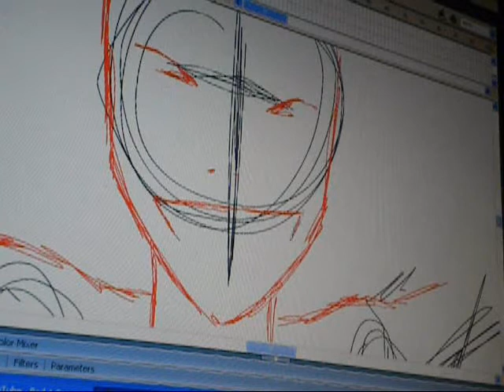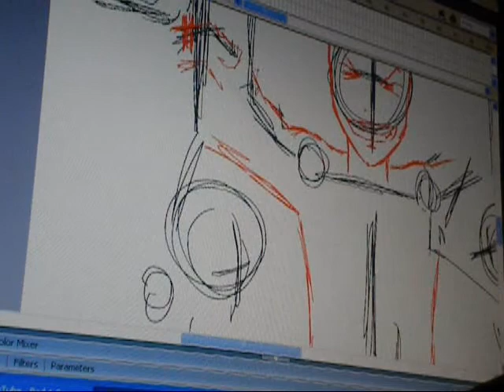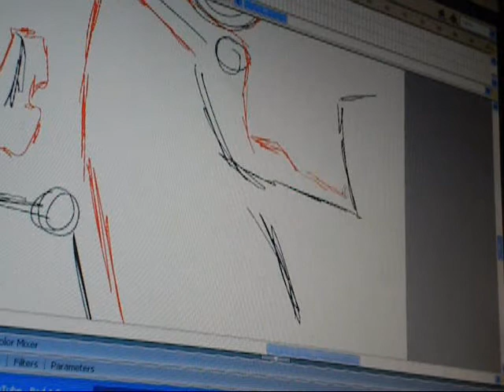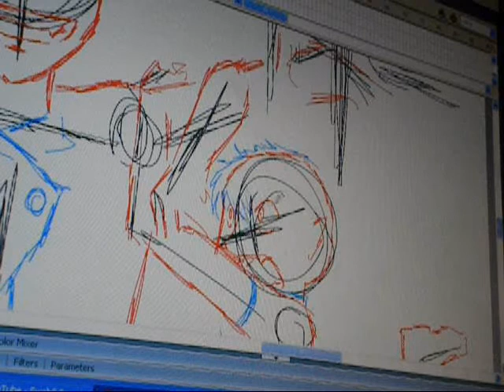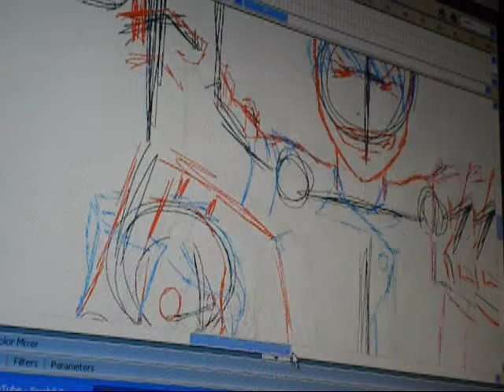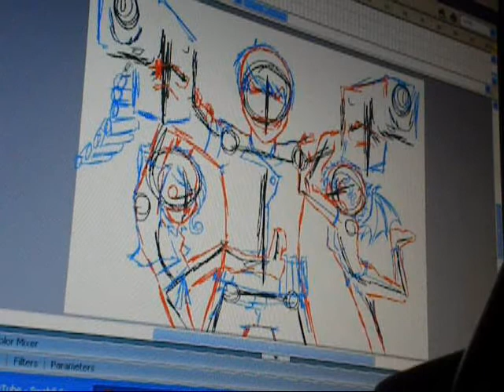Happy Birthday Li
My theory is that if someone convinced Li he was in a realistic FPS game... this would happen
XD
Sophie's definitely secretly amused
My amusement is more apparent

So, Li's birthday was yesterday and this is my gift to him.
Have a great one Li~!